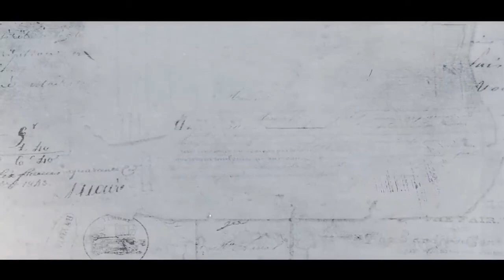🤪Трек: JONY, HammAli - Наверно, ты меня не помнишь.🤤